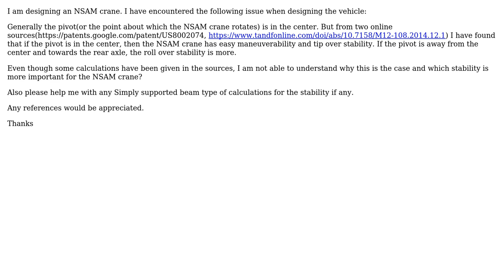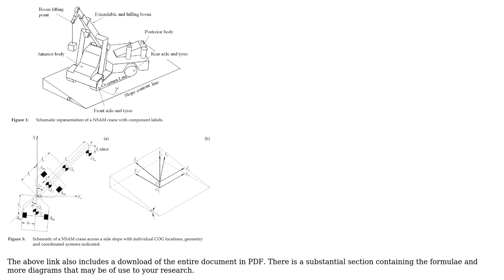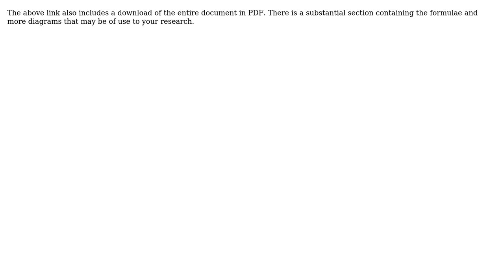Engineering: Distance of Pivot from the Rear axle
With thanks & praise to God, and with thanks to the many people who have made this project possible! | Content (except music & images) licensed under CC BY-SA | Music | Images & others | With thanks to user fred_dot_u user Ait Peti and the Stack Exchange Network Trademarks are property of their respective owners. You are responsible for your own actions.